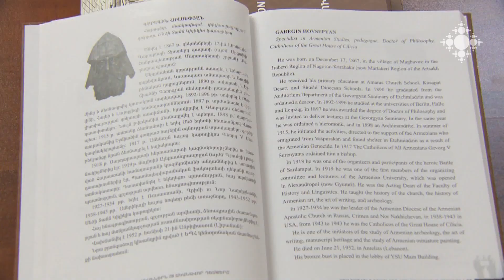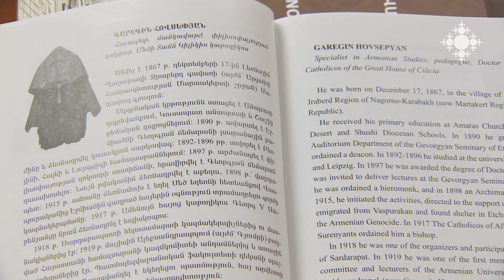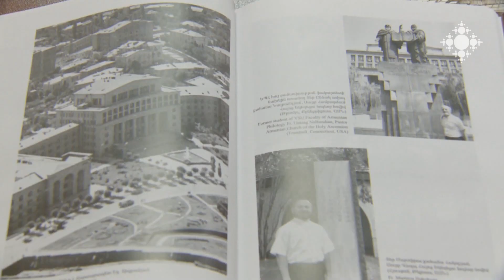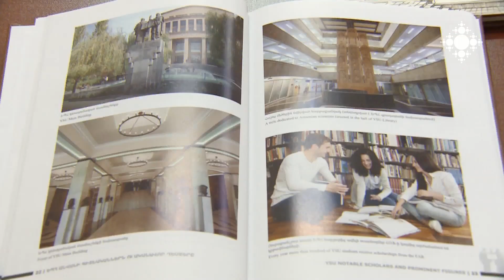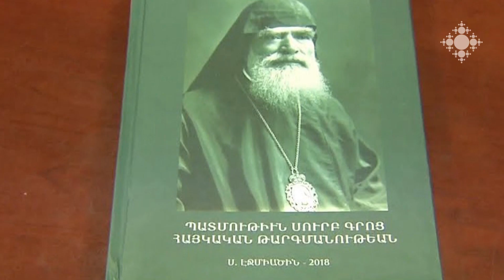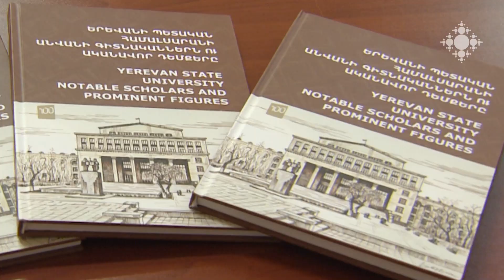ԵՊՀ ականավոր դեմքերի մասին պատմող գիրք է լույս տեսել ԱՄՆ հայոց Արևելյան թեմի հովանավորությամբ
ԵՊՀ անվանի գիտնականների և ականավոր դեմքերի մասին պատմող նոր գիրքը տարբերվում է Մայր բուհի 100-ամյակին նվիրված մյուս հրատարակություններից: Անգլերեն և հայերեն երկլեզու գիրքը լույս է տեսել Հայ օգնության ֆոնդի, ԱՄՆ Քենեքթիքըթ և Թեքսաս նահանգների հայոց եկեղեցական համայնքի հովանավորությամբ: